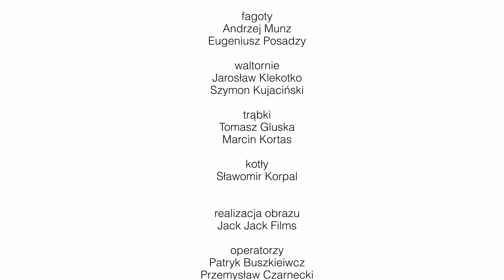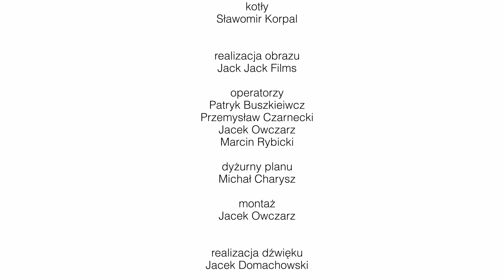Joseph Haydn – Symfonia B-dur nr 102 | Łukasz Borowicz | Orkiestra Symfoniczna FP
Joseph Haydn – Symfonia B-dur nr 102

Orkiestra Symfoniczna Filharmonii Pomorskiej
Łukasz Borowicz - dyrygent
Joseph Haydn (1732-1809) – Symfonia B-dur nr 102
Nagrania dokonano 14 V 2021 w Sali koncertowej im. Artura Rubinsteina Filharmonii Pomorskiej im. Ignacego Jana Paderewskiego w Bydgoszczy
realizacja obrazu - Jack Jack Films
realizacja dżwięku - Jacek Domachowski
Produkcja: Filharmonia Pomorska w Bydgoszczy